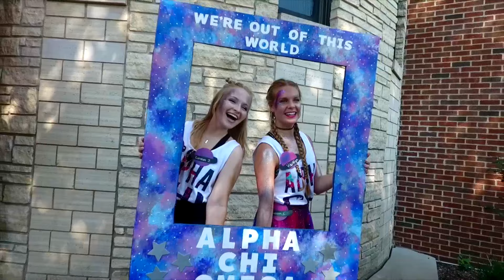University of Iowa Bid Day 2016 — Alpha Chi Omega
Bid Day at the University of Iowa

Produced by Treyton Damerval & Robert Matthews for the Alpha Chi Omega Sorority

Song: "Back Where I Belong" by Otto Knows ft. Avicii

Equipment used:

Main Camera: Panasonic GH4

Lens: Panasonic Lumix G Vario 14-140mm f/3.5-5.6 Lens

Drone: DJI Phantom 4

Temporary portfolio